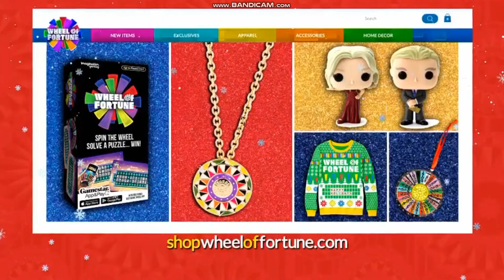CBS (WPRI Commercial Break - November 10 2021)